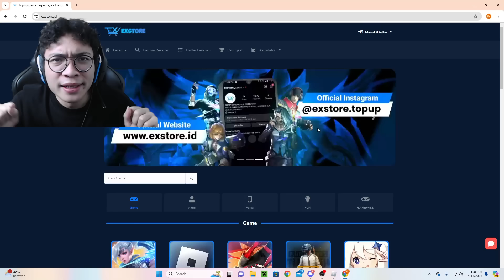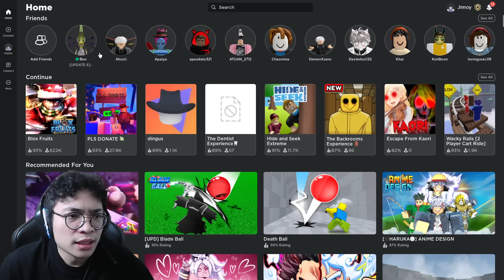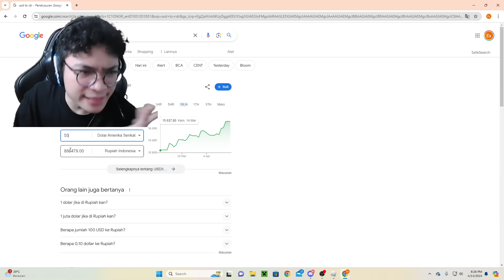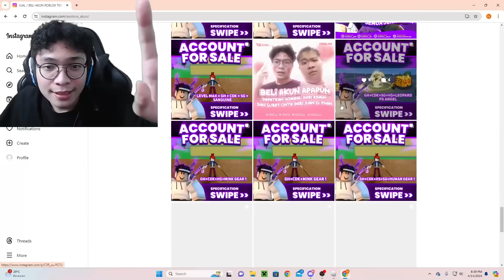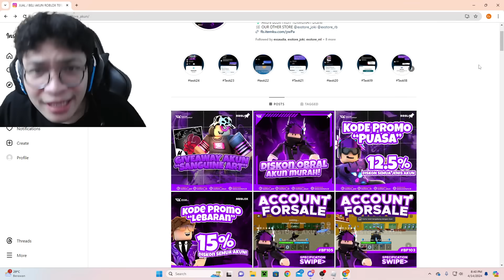ISI DARI AKUN BLOX FRUIT SEHARGA 55$ !!